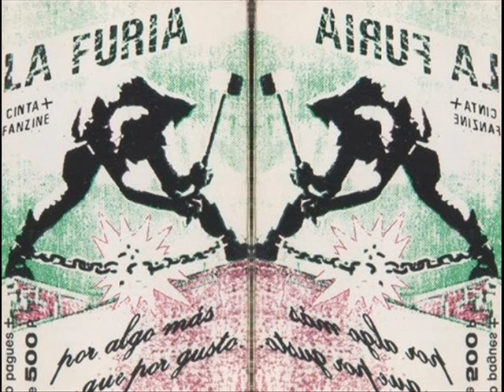La Furia Currando pal Sistema